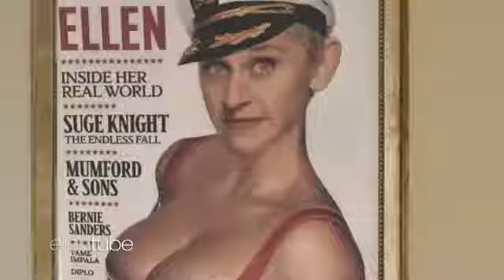Ellen Degeneres redecorated Ricky Martin's home using a nobilified painting.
Ellen decided to redecorate Ricky Martin's new home. We absolutely love what she chose to decorate it with.